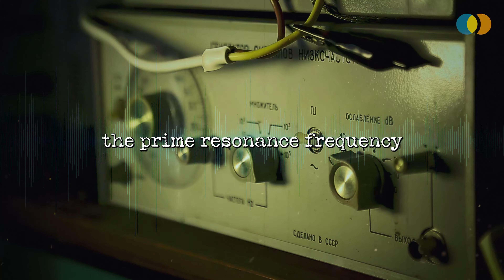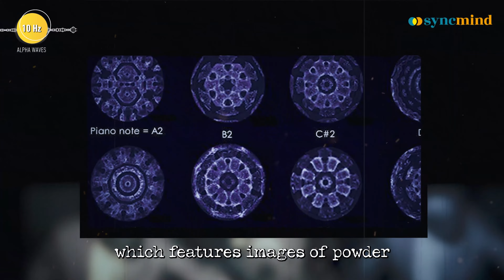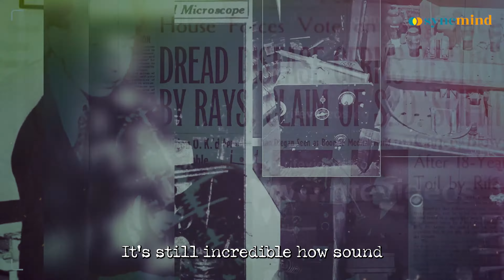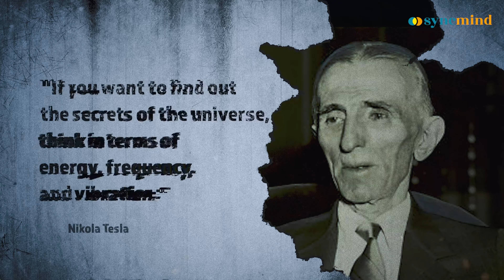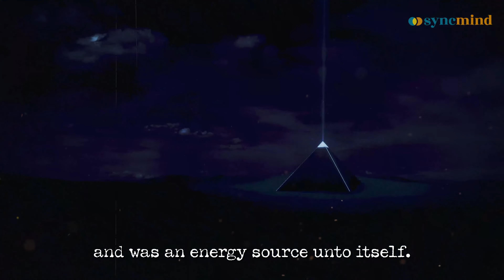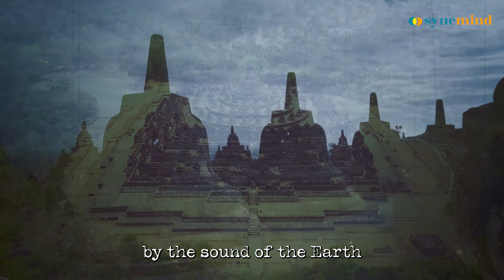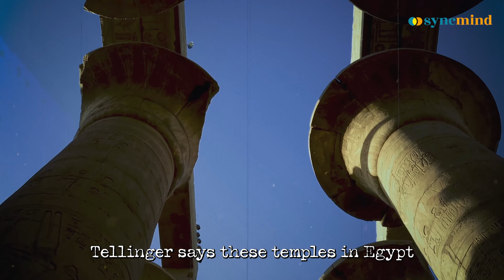Nikola Tesla: "The Mind of God Lives Here!" (THIS WILL BLOW YOUR MIND)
These are silenced science words That Will Blow Your Mind! Nikola Tesla: "The Mind of God Lives Here!" (Sound is the Source of Creation)

Sound and the resulting resonance are the key factors in the creation of all things. As it manifests in physical form, one can observe how different frequencies create different shapes.

In this fascinating video, Nikola Tesla shares his amazing insights on the nature of sound and its role in the creation of the universe.

To learn more about Michael Tellinger's research, visit: @Michaeltellinger

Produced and Scripted by Sync Mind Team
★ Sound Design by Sync Mind Team.
► Footage licensed through Videoblocks, Filmpac, Artgrid, and Envato Elements
★ Argument/Narration: Sync Mind Team